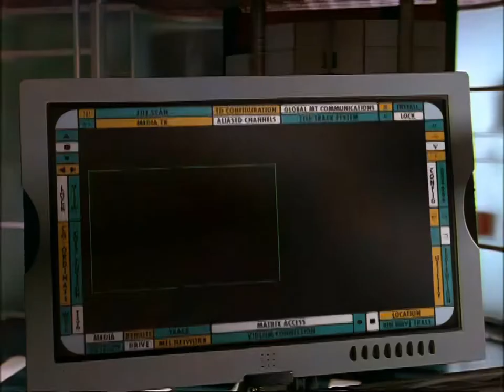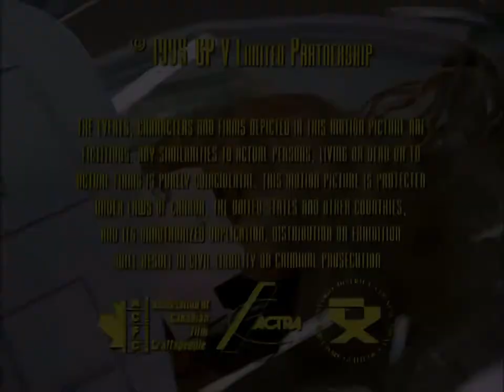TekWar Season 2 Ep 10 "Carlottas Room" (HD)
Created by William Shatner
Developed by Stephen Roloff
Starring
Greg Evigan
Eugene Clark
Catherine Blythe
Torri Higginson
Natalie Radford
Maria del Mar
William Shatner